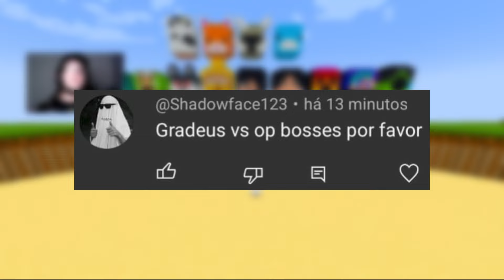Minecraft: Gradeus Vs OP Bosses ! - Mob Battle | 1.20.1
👉Assista os vídeos/Lives no canal de jogos meu e da Anonima !
📌Vídeo Todo dia as 18:00
📌Live Todos os Sábados e Domingos as 12:00